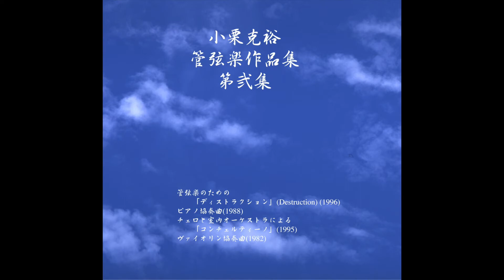小栗克裕：チェロと室内オーケストラによる「コンチェルティーノ」/Katsuhiro OGURI : "Concertino" for violoncello and chamber orchestra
小栗克裕：チェロと室内オーケストラによる「コンチェルティーノ」
Katsuhiro OGURI : "Concertino" for violoncello and chamber orchestra

作曲　1995/6/18　完成
初演　1995/8/29 　深新会第22回作品展（菊地知也(Vc)）
（松尾祐孝/室内オーケストラ)
　再演　1996/11/25　現音秋の作品展（菊地知也(Vc)）
（松尾祐孝/アール・レスピラン)